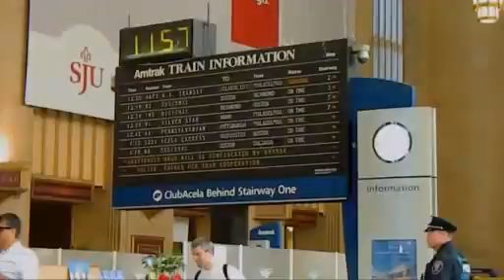Viajando en Tren por USA. Train travel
When Cities Talk, Train Travel, Accounting Taxes with Miriam Brown, Guatemala Travel